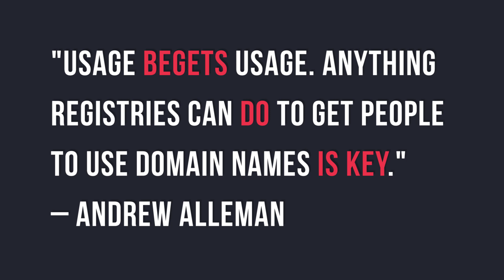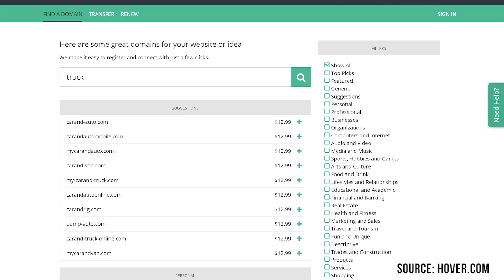Interview: Andrew Allemann of Domain Name Wire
Joe Styler interviews Andrew Allemann.

Andrew Allemann is an entrepreneur, domain name investor, and journalist who founded one of the domain industry’s most respected news sites: Domain Name Wire. Andrew has been quoted in the New York Times, Wall Street Journal, TechCrunch, Bloomberg, and an endless list of other prominent publications.

Joe Styler is the Aftermarket Product Manager for GoDaddy and “Chief Ticket Officer” for TheaterTickets.com.